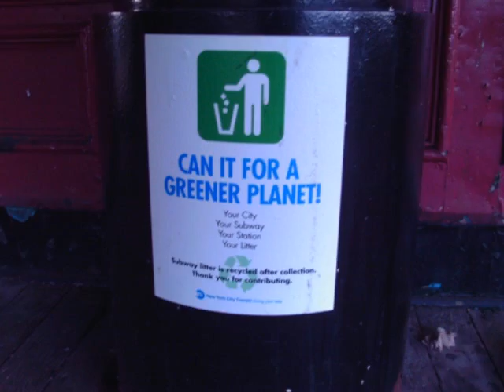My Photography (Pink Spiders-Little Razorblade)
A Compilation Of My ATTEMPT at photography with a shitty little 8 MP camera